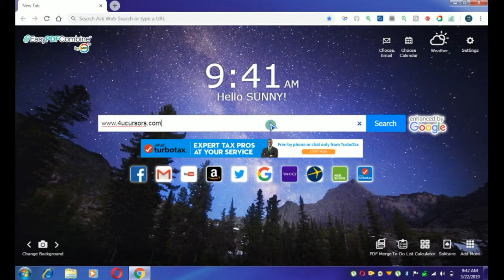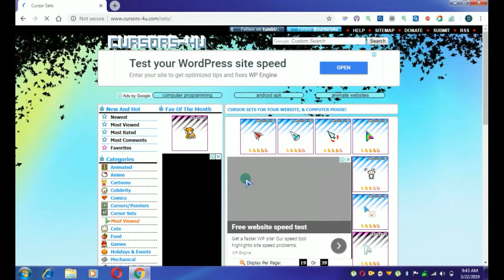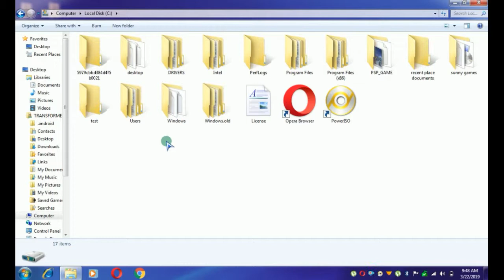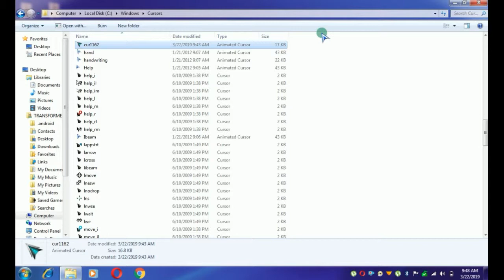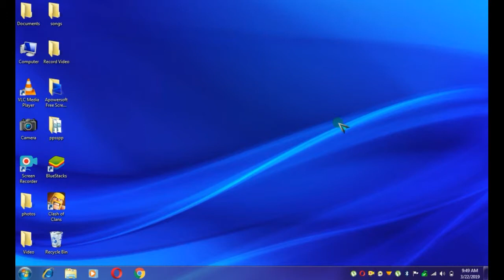How to change cursors/pointers in pc/laptop from sunnyarts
Hello friends welcome to Sunny Arts
Sunny Arts